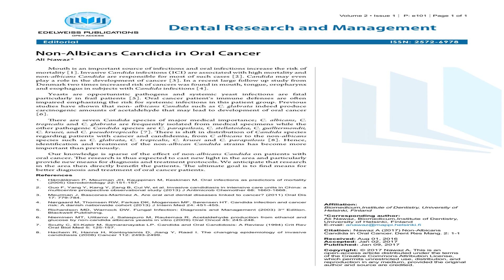Learn more about Non-Albicans Candida in Oral Cancer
Mouth is an important source of infections and oral infections increase the risk of mortality. Invasive Candida infections (ICI) are associated with high mortality and non-albicans Candida are responsible for most of such cases. Candida may even play a role in the development of cancer. In a recent large follow up study from Denmark two times increased risk of cancers was found in mouth, tongue, oropharynx and esophagus in subjects with Candida infections.

The dentistry journal like Dental Research and Management offers a stage for researchers in oral and maxillofacial pathology field and related subjects.